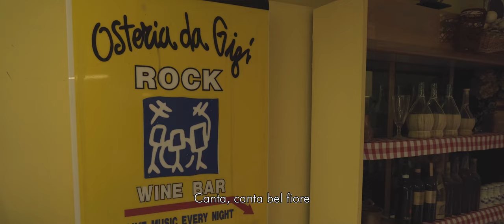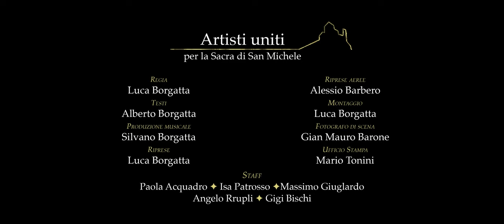Piva Piva - Artisti uniti per la Sacra di San Michele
Tratto da "Natale in musica alla Sacra di San Michele"

PIVA PIVA [Trad.]

Con
Beatrice Bracotti (voce)
Giulia Colella (voce)
Piero Mortara (fisarmonica)
Gigi Bischi (percussioni)
Alberto Borgatta (voce, bouzouki)
Luca Borgatta (voce, banjitar)
Silvano Borgatta (pianoforte)

Una produzione Borgatta's Factory
A cura di Alberto Borgatta, Luca Borgatta e Silvano Borgatta.

Il 2020 è stato un anno difficile anche per realtà che sembrano tanto solide da apparire immutabili. Tra queste, la Sacra di San Michele, simbolo della Regione Piemonte, alle porte della Val di Susa, in provincia di Torino, che, senza il consueto afflusso di turisti, si è ritrovata a rischio chiusura.

Così, oltre trenta artisti dal Piemonte e non solo hanno risposto all'appello della Borgatta's Factory per sostenere la raccolta fondi inaugurata dall'Abbazia mettendo la loro Arte a disposizione, gratuitamente.